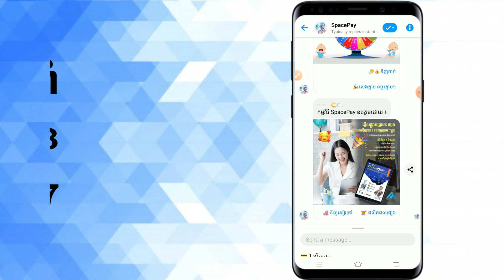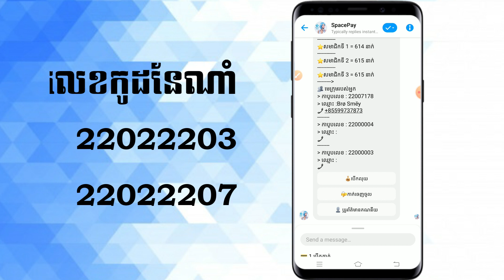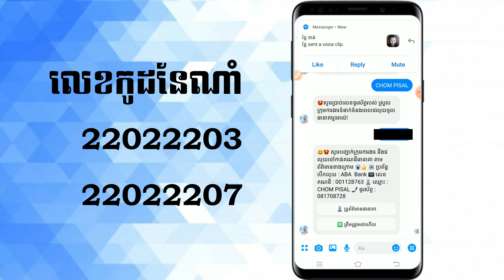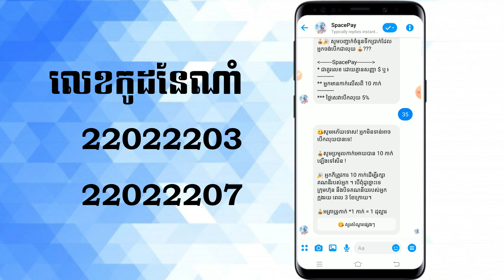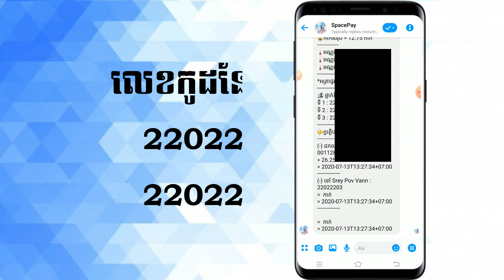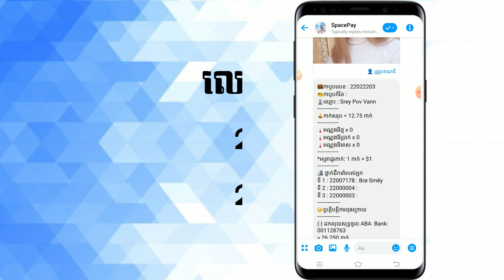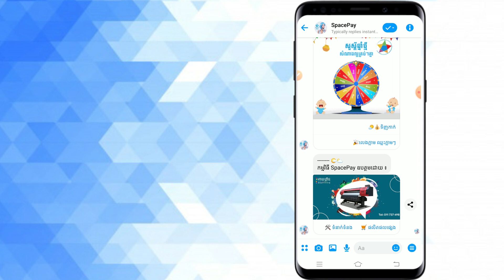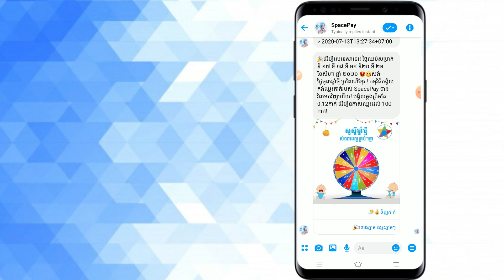របៀបដកលុយពីរ Spacepay - រកពីថ្ងៃបាន 39$ - (រក លុយ)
រកលុយតាមកម្មវិធីថ្មីៗ,
រកលុយតាមទូរស័ព្ទ2020,
រកលុយតាមហ្គេម,
រកលុយតាមទូរស័ព្ទដៃ,
កម្មវីធីរកលុយថ្មី,